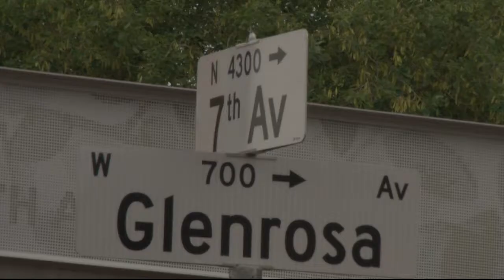Painting the crosswalks in recognition of the LGBTQ community | Cronkite News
Phoenix is joining other major U.S. cities is adding rainbow crosswalks, paid for by donations, to recognize the LGBTQ community. The City Council approved the proposal in April and the sidewalks were painted this week.
Video by: Gabriella Bachara | Cronkite News